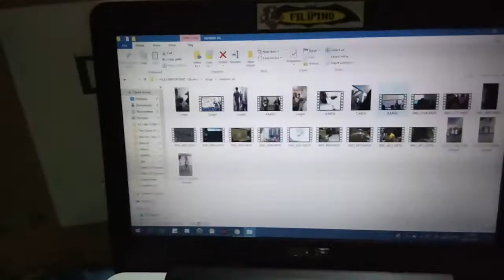Reaction Video | Behind the Cheap Setup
Thanks sa ate koo .. Noisy background effect ^^

Connect wtih Me ;)